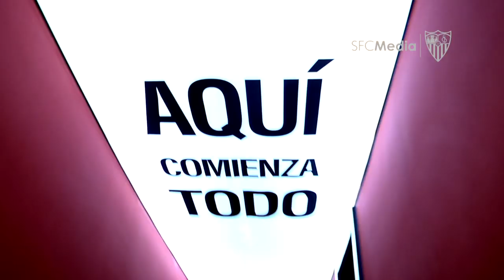¡Bienvenido, Rony!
El extremo portugués se convierte en el undécimo refuerzo sevillista